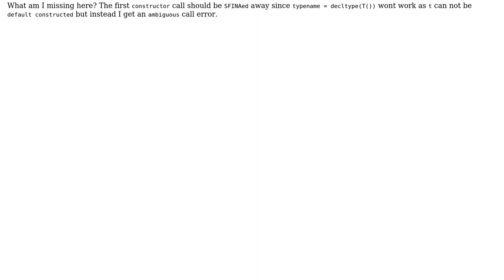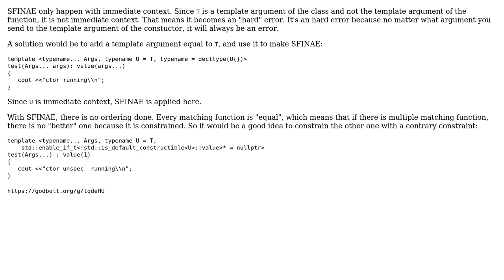C++ constructor SFINAE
With thanks & praise to God, and with thanks to the many people who have made this project possible! | Content (except music & images) licensed under CC BY-SA | Music | Images & others | With thanks to user PYA user Guillaume Racicot and the Stack Exchange Network Trademarks are property of their respective owners. You are responsible for your own actions.